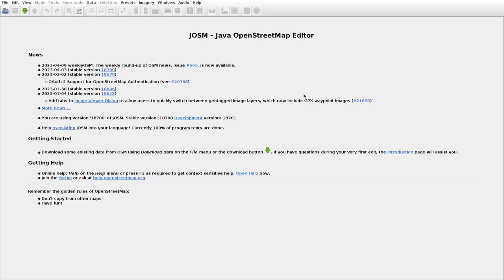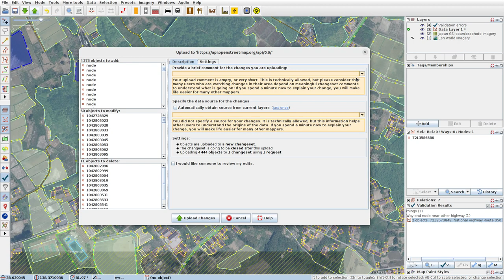JOSMrec1476 2023 04 10